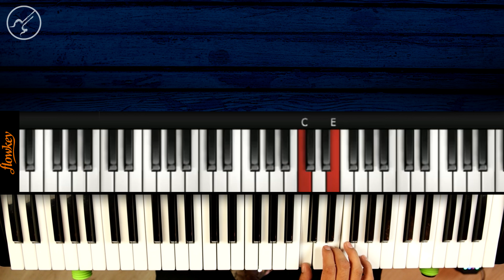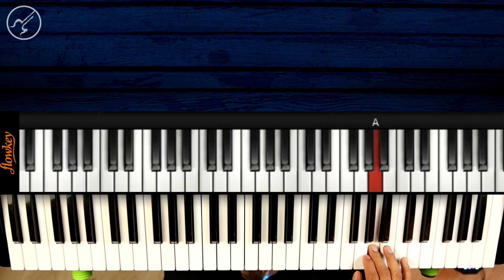Amargo Adios INSPECTOR Tutorial | Notas Musicales CLASES DE PIANO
Quieres aprender piano mas fácil , con esta aplicación te garantizo resultados Descarga

Que pacho !!! Hoy el Master Reder les trae Amargo Adios INPECTOR  aquí te explica paso a paso  para que puedas aprenderlo a la perfección...Disfruta !!